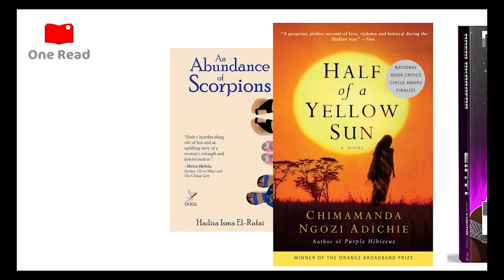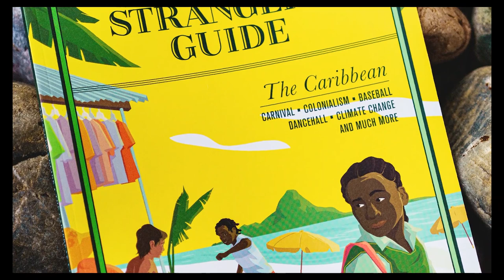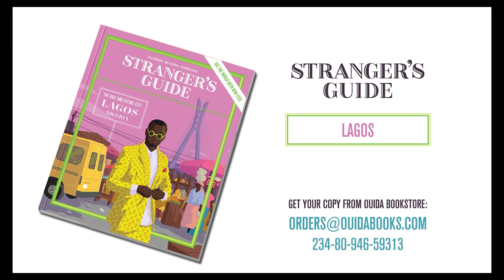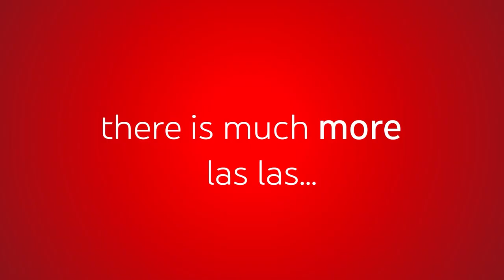Africa's Isms: Colourism and Racism (Panel Discussion)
We cannot pretend that Africa does not struggle with its own ethnic or colour-related isms. The worst carry-over of colonialism that biases we face in Africa, the darkness of our skin and the tribe we come from. Hosted by Yemisi Adegoke, this panel will discuss the history of Colourism and Tribalism and what we can do to amend it. This panel will be joined by Sara-Jayne King, Aleya Kassam and Diana Yekinni.